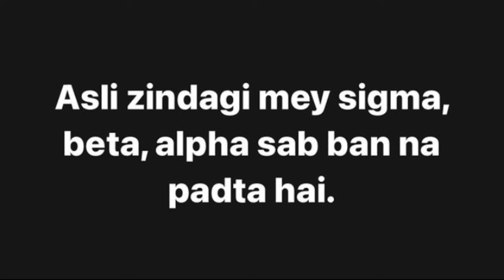Carry minati say sorry , Thara bhai joginder angry on fukra insaan, Puneet superstar vs dhruv rathee